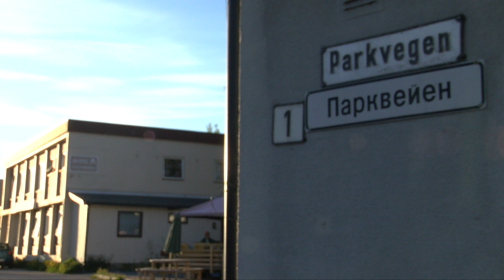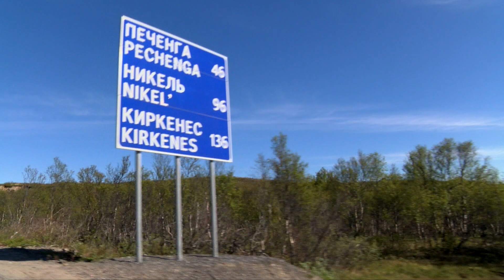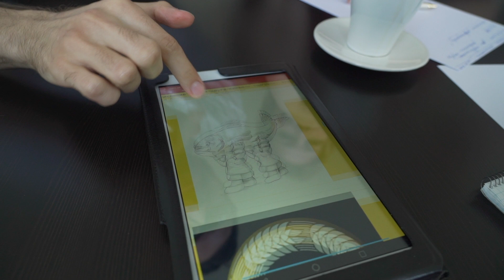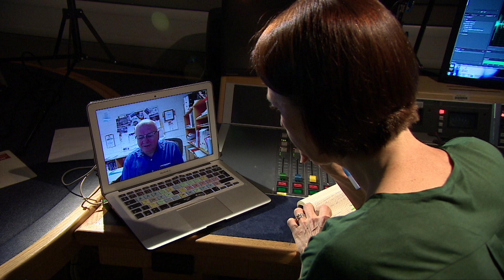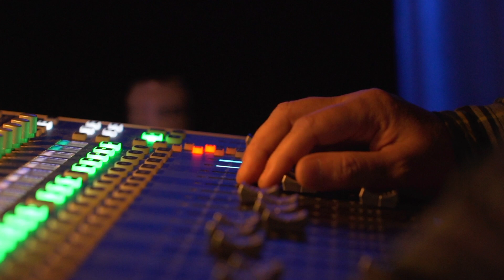Noway's Spy Town/BBC World News/Extended Version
The wife of a Norwegian pensioner convicted of espionage in Russia has told the BBC that she blames her country’s intelligence service for putting him at risk, and called on the government to do everything in its power to bring him home.  Frode Berg has admitted to delivering ‘envelopes’ to a Russian source on behalf of Norwegian military intelligence. He’s now serving 14 years in a Russian prison. Norway’s Foreign Ministry has called the case ‘demanding’ but says it wishes to see Mr Berg return home. Sarah Rainsford reports from the town of Kirkenes, right on the border with Russia.

Reporter -  Sarah Rainsford
Film/Edit - Elizaveta Vereykina